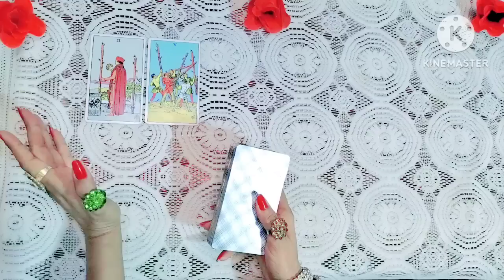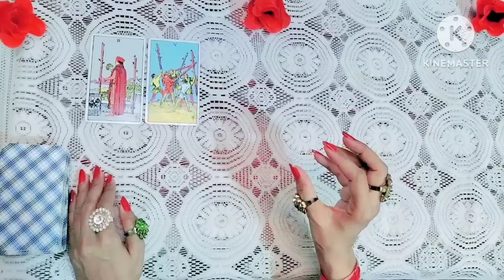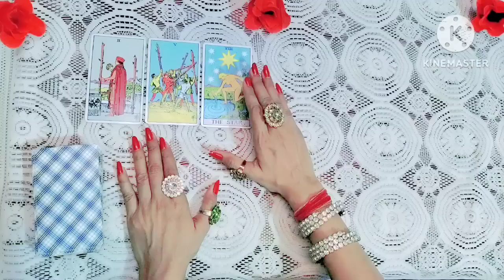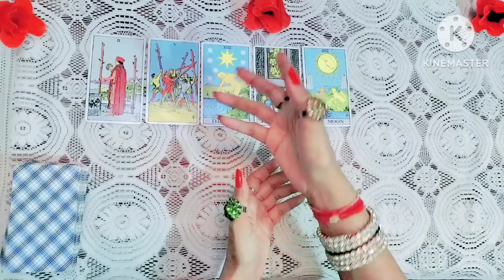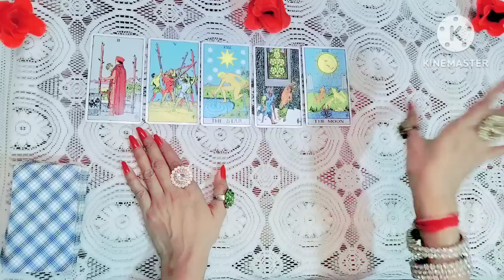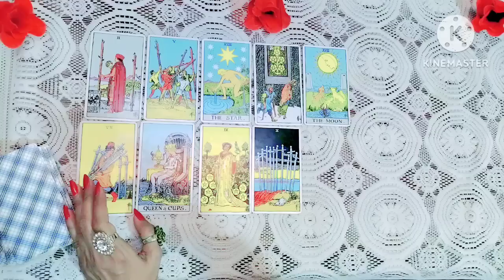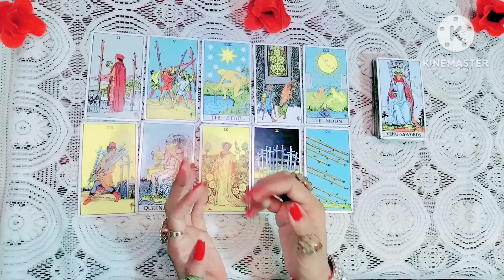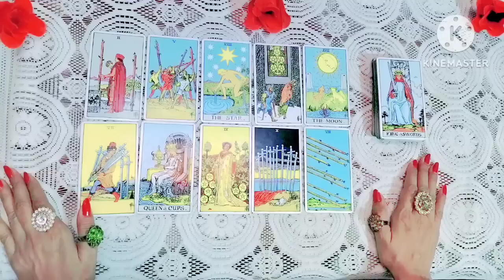🌺 आपकी spiritual journey के लिए क्या guidance है tarotreading (timeless) 🌺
🌺 आपकी Spiritual Journey के लिए क्या Guidance है 🌺